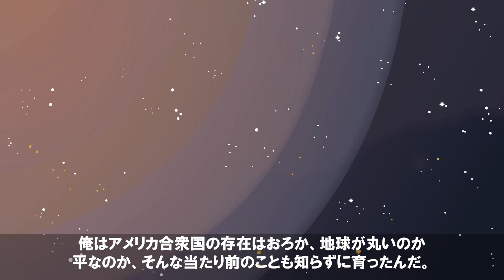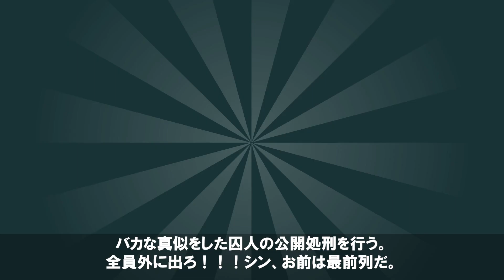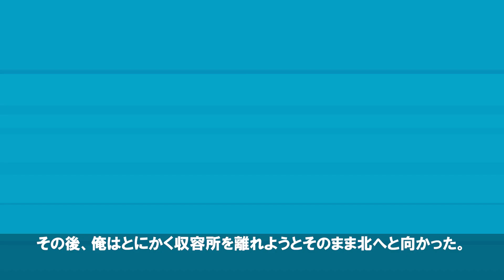【実話】北朝鮮の刑務所で生まれ育った男。死刑になる前に国外逃亡に成功した脱獄者。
※犯罪行為や違法行為を助長しておりません。